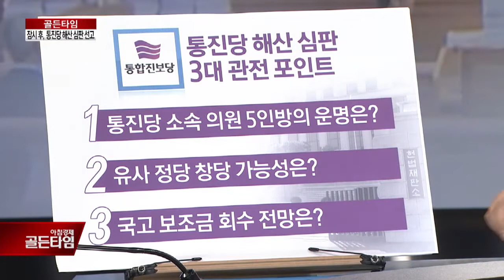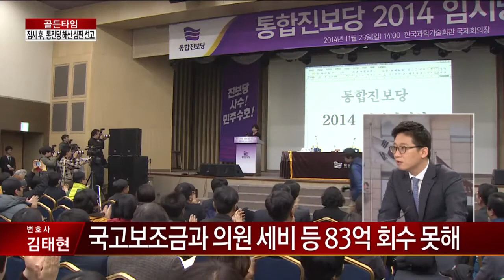통진당 해산 심판 3대 관전 포인트는?_채널A_골든타임 99회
골든타임 통진당 해산 심판 3대 관전 포인트는? 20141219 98회 채널A

통진당 소속 의원 5인방의 운명은?
유사 정당 창당 가능성은?
국고 보조금 회수 전망은?

Q. 통진당, 소속 의원 5인방의 운명은?
A. 김미희, 오병윤, 이상규(지역구) 김재연, 이석기(비례)

Q. 의원직 상실, 기준 존재하나?
A. 지역구 의원직 유지 의견도 있어

Q. 통진당, 유사 정당 설립 가능할까?
Q. 앞당긴 선고기일, 정국 전환을 위한 꼼수?

Q. 통진당 사용한 국고 보조금, 회수 방법은?
A. 국고보조금과 의원 세비 등 83억 회수 못해

9분기 연속 종편 1위! 채널A 시청자 만족도 A+